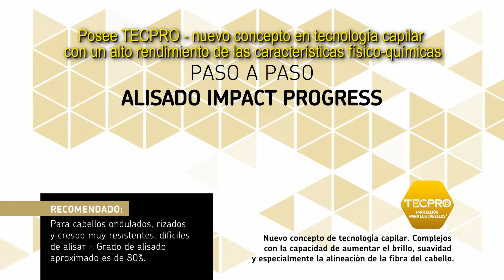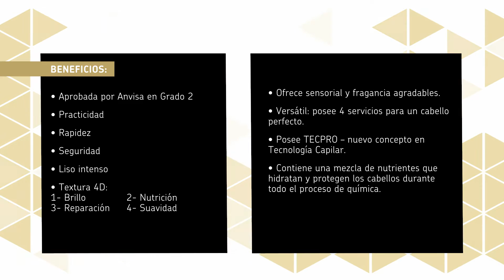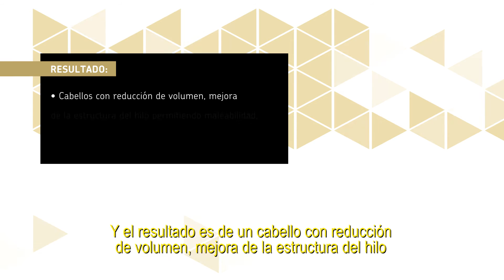Paso a Paso - Alisado Impact Progress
El Alisado Impact Progress es recomendado para el cabello ondulado, rizado y crespo muy resistente, difícil de alisar. Promueve un grado de alisado de aproximadamente 80%.Posse TECPRO - nuevo concepto en tecnología capilar con un alto rendimiento de las características físico-químicas.